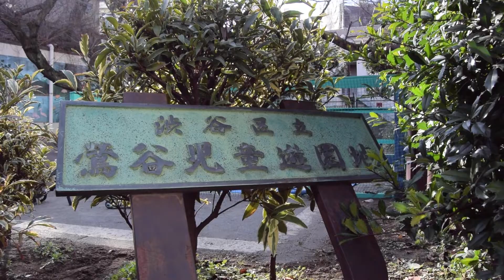風に吹かれて街歩き 代官山小径散歩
2022年1月24日、この日の散歩は恵比寿駅からスタート。恵比寿の繁華街を抜けると静かな住宅地となりログロード代官山が見える。キャッスルストリートから山手通りへ抜ける小道が何本かあり、さらに小径と小径をつなぐ脇道もあり面白い。個性的なショップがあるので路地裏めぐりをおすすめします。ただし住宅地なので地元の人に迷惑のかからないよう静かに歩くことは言うまでもありません。
Nikon 1 V3 1NIKKOR 10-100mmで撮影。

作曲 : 紺野 和幸
紺野 和幸 (Gr)と紀子 (Fl)